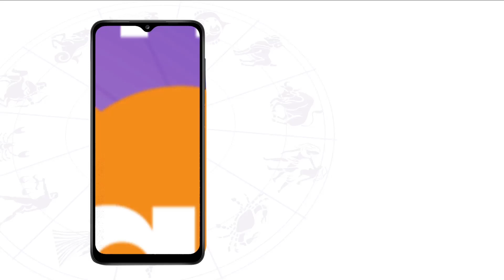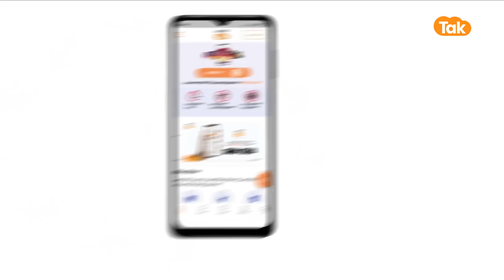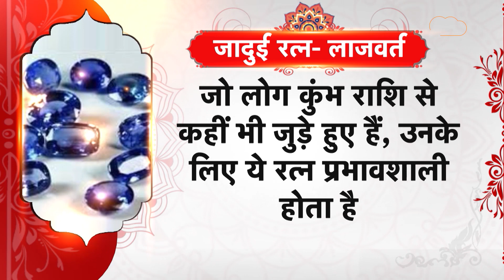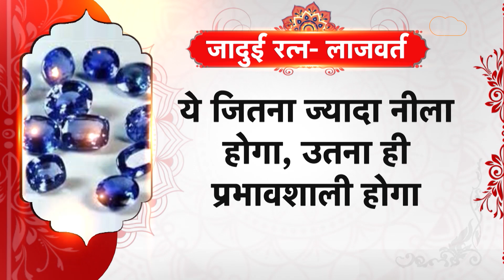जादुई रत्न ओपल और लाजवर्त के चमत्कारी गुण | Astro Tak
ज्योतिष के अनुसार किसी भी रत्न का लाभ तभी प्राप्त होता है, जब इसे सही विधि, राशि और कुंडली में चल रहे ग्रह-नक्षत्रों के आधार पर धारण किया जाए अन्यथा लाभ के बजाय अशुभ फलों की प्राप्ति होने लगती है. बात करें ओपल रत्न की तो ज्योतिष में इसे शुक्र ग्रह का रत्न कहा जाता है. इसे धारण करने से व्यक्ति की कुंडली में शुक्र की स्थिति मजबूत होती है...